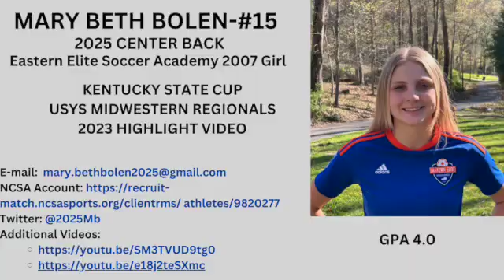2023 KY State Cup and MidWest Regionals Highlight Video SD 480p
KY State Cup and USYS MidWest Regionals Games